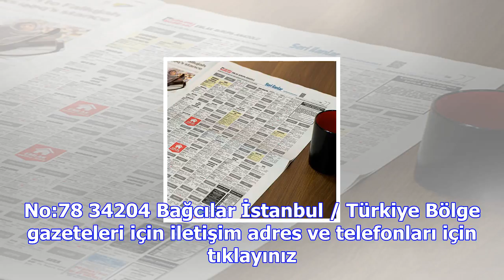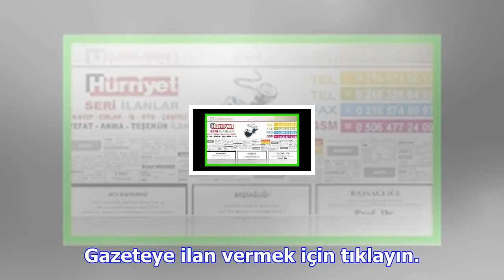Hürriyet reklam servisi ilan servisi ile artık ilan vermek çok kolay